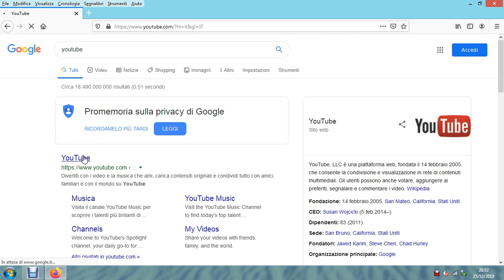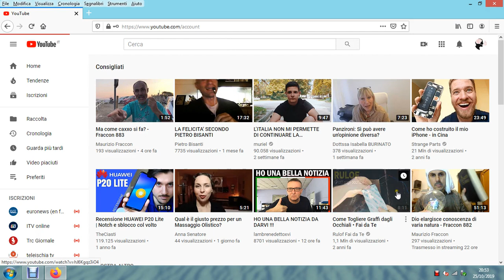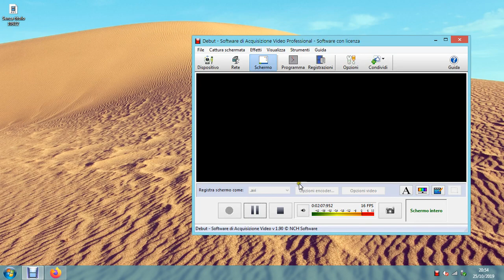Come Eliminare un Canale YouTube - Come Cancellare un Canale YouTube